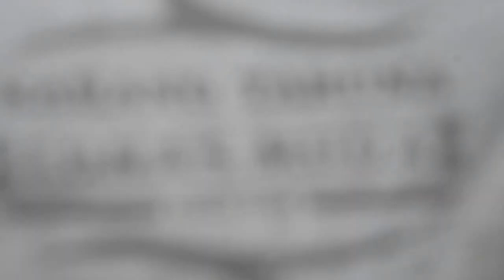18 tahun KTTM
perayaan ulangtahun Tunas Muda di beberapa pantai